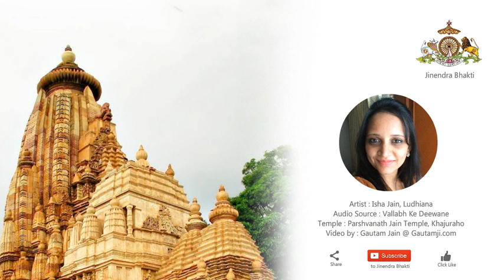Shankheshwar Ka Naath | Isha Jain | Jain Stavan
Artist : Isha Jain, Ludhiana
Audio Source : Vallabh Ke Deewane
Temple : Parshvanath Jain Temple, Khajuraho